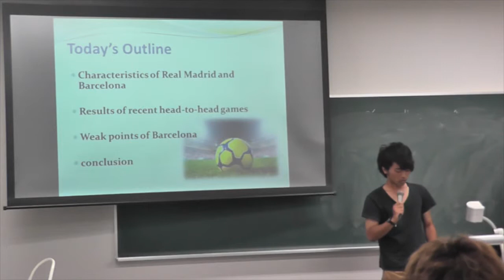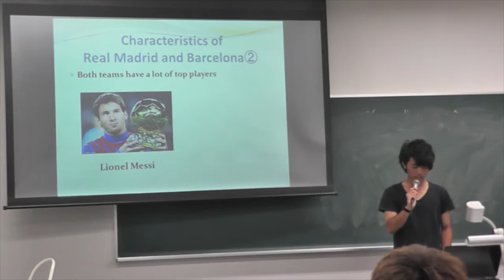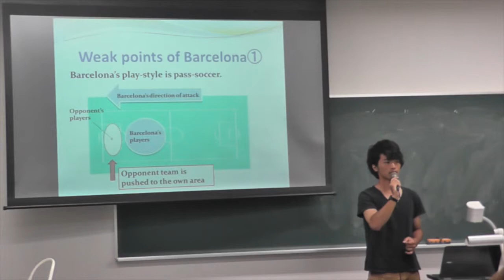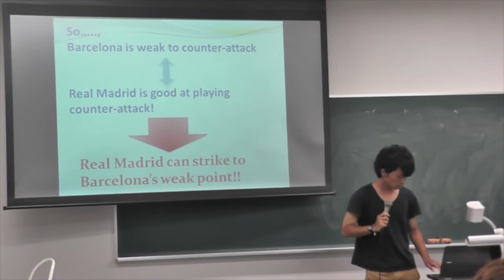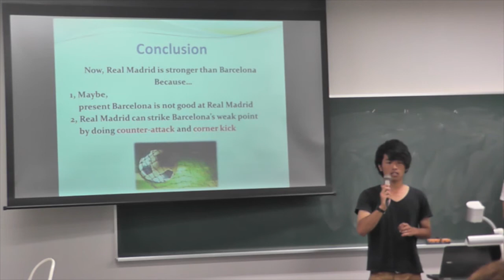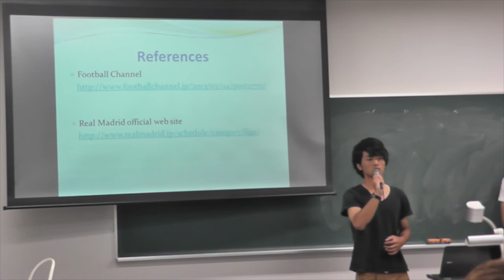Hideto SUGA @ Ritsumeikan P1 Final Presentation (SHS)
立命館大学スポーツ健康科学部で実施されている正課英語授業「プロジェクト発信型英語プログラム」（PEP）の、2013年度1回生前期授業（P1）の最終発表の動画です。

PEPは、現在、立命館大学スポーツ健康科学部のほか、生命科学部・薬学部で実施されています。

PEPについて、詳しくは をご覧ください。